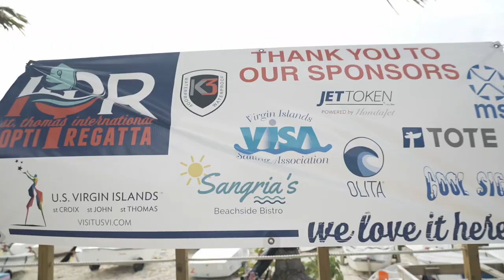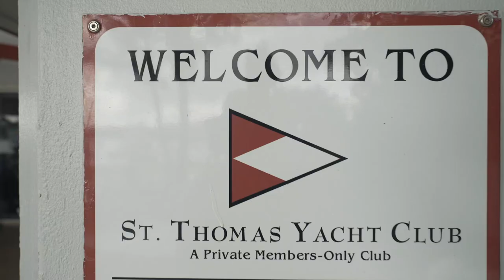OPTI TV Episode 7 - The St Thomas International Optimist Regatta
For our first international episode, we went to the St. Thomas International Optimist Regatta. For more than 25 years, the IOR has been setting the tone for Optimist racing in the Caribbean. Check out why you should attend next year's edition!

Opti TV is the one-stop-shop for Optimist sailors, parents and coaches where we bring together the knowledge base across the Optimist class into one place.